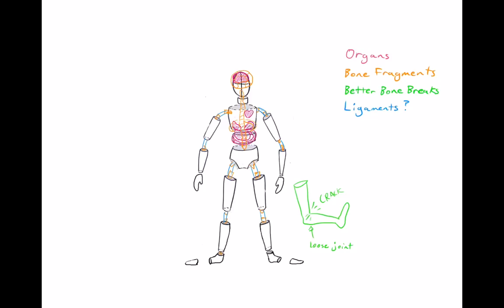Dev Discussion - Guts and Glory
A discussion\interview video with Jed Steen, developer of Guts and Glory about his game, the current and planned features, the Kickstarter campaign and the response mechanics.

Video navigation by theme\question:
0:23 - Jed's introduction
0:56 - What is Guts and Glory + origins of the idea
3:07 - Current and planned features, characters
6:27 - About the Kickstarter campaign
7:55 - Possible ability to eject from vehicles & grab objects
9:17 - Possible replay feature
10:34 - Response mechanics - body damage (+preview sketch)
12:45 - Spilling improvements (making the blood permanent)
14:09 - Animation responses improvements
15:06 - More future plans (level editor, game modes, possible multiplayer)